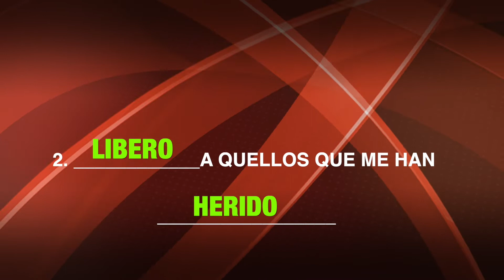"SALUD EMOCIONAL" Pastor Salvador Acevedo